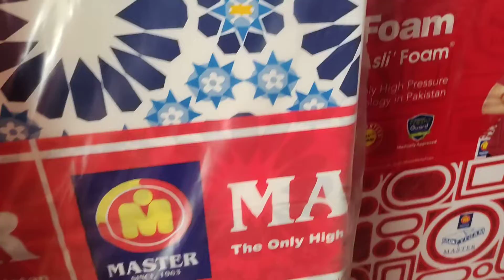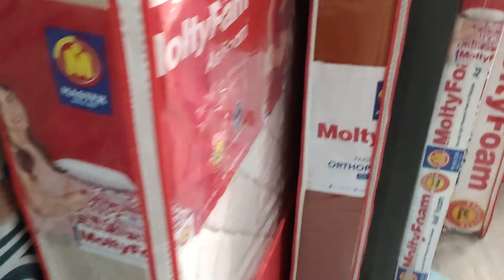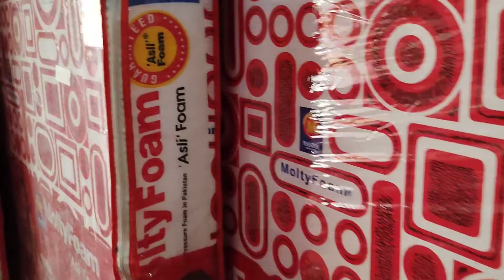Mattress Sale | MoltyFoam | Best Sale | Expose City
Moltyfoam provides highest quality foam mattress products made with improved technology. t's the right time to get your old mattress exchanged with a new one at huge discount. Types: Eterna Mattress, Cool Gel Mattress, Otho Mattress, Bravo Mattress. You can benefit from this Sale by visiting it.
Shop Location: Main Defence Ghazi Road Near Vickey Book Center Lahore Cantt.